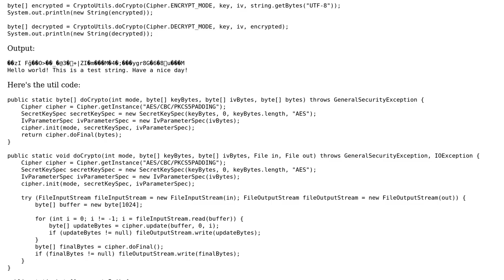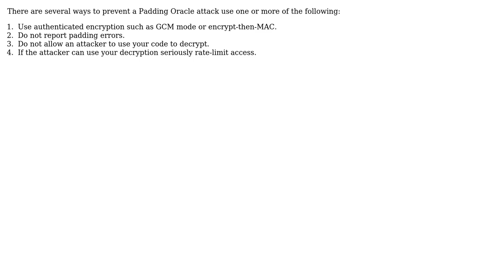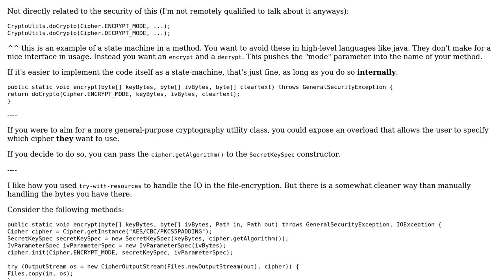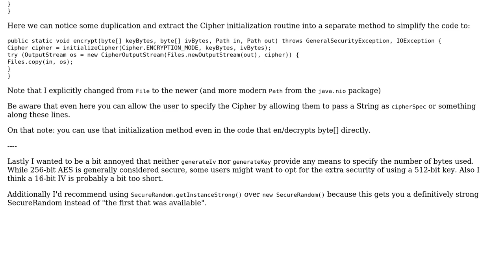Code Review: Java AES CBC encryption/decryption (3 Solutions!!)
Code Review: Java AES CBC encryption/decryption